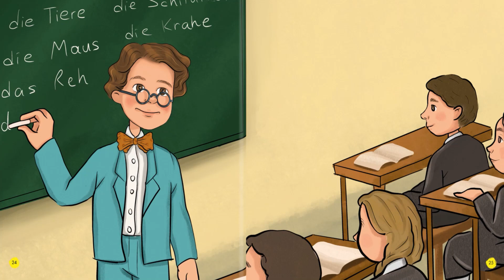Sabahattin Ali - Almanca